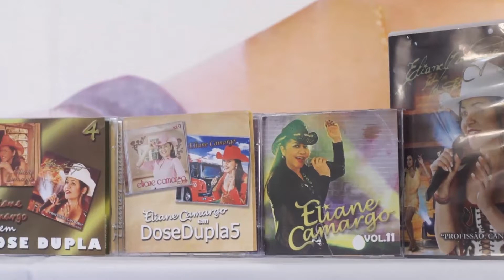"MIRAGEM" com ELIANE CAMARGO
Eliane Camargo canta "Miragem" de Ricardo Félix e Anna Fernandez no Programa Eliane Camargo exibido dia 13 de agosto de 2017 no Canal do Boi e TV Climatempo. Full HD